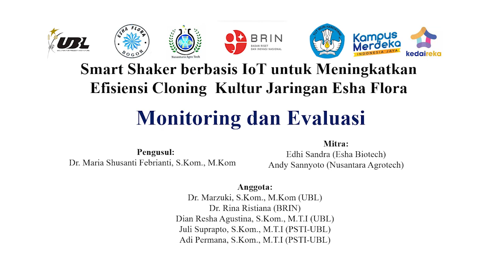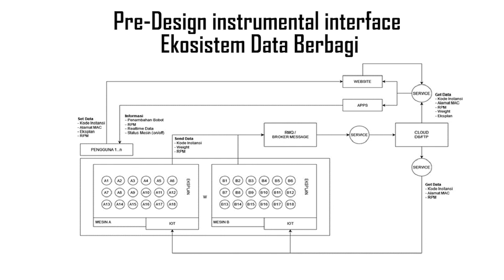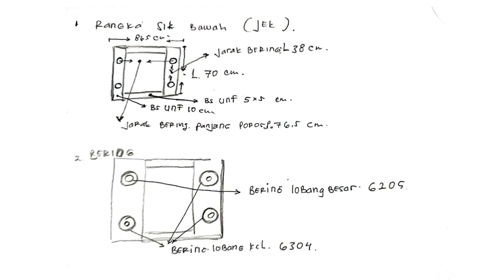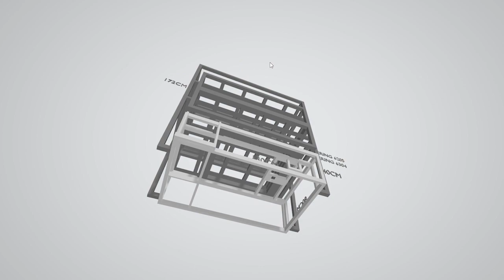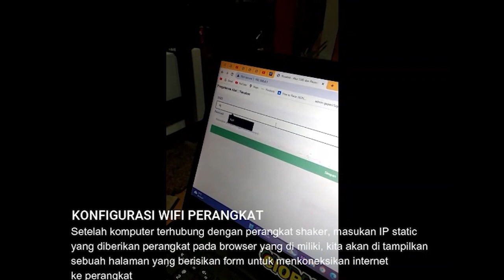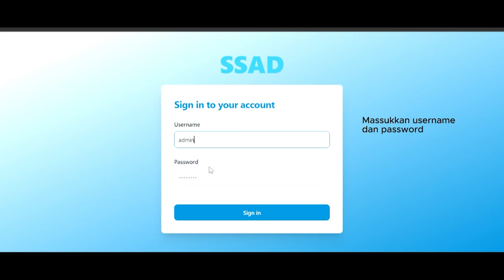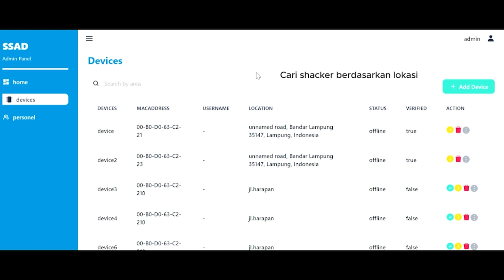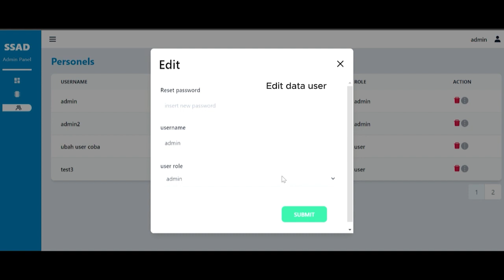Smart Shaker Berbasis IoT untuk meningkatkan efisiensi cloning kultur jaringan Esha Flora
Monitoring dan Evaluasi Program Kedai Reka